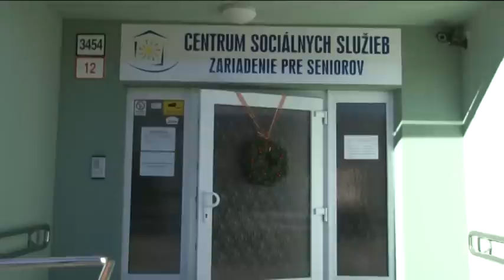Vianočná návšteva prezidenta SR